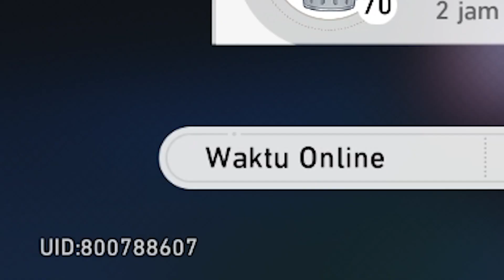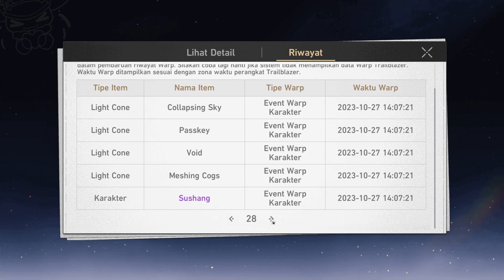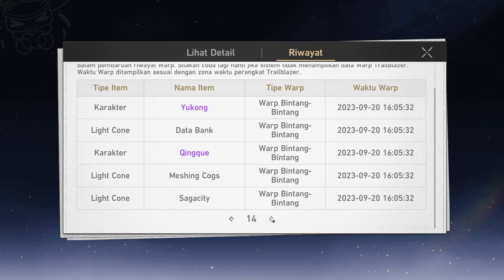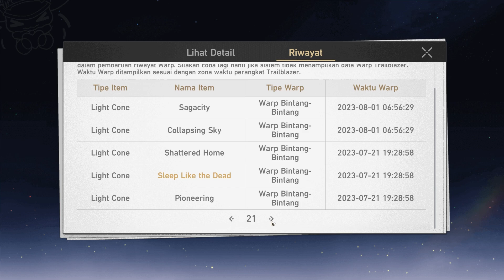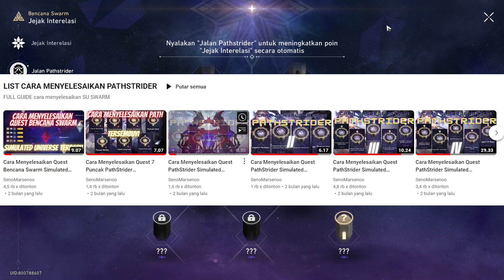REVIEW AKUN" F2P HOKINYA MENGGILA GINI HADUH KACAU2 PARAH " HSR | HONKAI STAR RAIL INDONESIA - #42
Buat parah sepuh2 , senpai yang baik sekalian boleh donasi dan tidak ada paksa dalam donasi ini, biar semangat terus ngonten dan live ya terima kasih

E0 Fuxuan Mono Quantum & E0 Blade Carry | Memory of Chaos Floor 10 3 Stars : Honkai Star Rail 1.3

E2 Yangying Carry & E0 Seele HyperCarry | Memory of Chaos Floor 10 3 Stars : Honkai Star Rail 1.3

E0 Jingyuan Carry & E2 DanIL HyperCarry | Memory of Chaos Floor 10 3 Stars : Honkai Star Rail 1.3

E0 Clara HyperCarry & E0 Blade MonoQuantum | Memory of Chaos Floor 10 3 Stars : Honkai Star Rail 1.3

E0 Seele Hypercarry & E0 BladeClara Carry | Memory of Chaos Floor 10 3 Stars : Honkai Star Rail 1.3

E0 Seele NoHealer & E0 Blade HyperCarry | Memory of Chaos Floor 10 3 Stars : Honkai Star Rail 1.3

E0 Jingliu HyperCarry & E0 Seele MonoQuantum | Memory of Chaos Floor10 3 Stars: Honkai Star Rail 1.4

E0 Jingliu HyperCarry & E0 Seele Blade Carry | Memory of Xianzhou Floor 6 3 Stars : Honkai Star Rail

E0 Seele MonoQuantum & E0 Jingliu HyperCarry | Memory of Chaos Floor10 3 Stars: Honkai Star Rail 1.4

E0 Jingliu NoHealer & E0 Yanqing Carry | Memory of Chaos Floor10 3 Stars: Honkai Star Rail 1.4

E0 Blade HyperCarry & E0 Jingliu MonoQuantum | Memory of Chaos Floor10 3 Stars: Honkai Star Rail 1.4